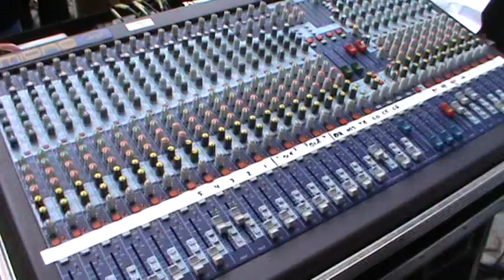Live concert in cultur feast 2010 - Denmark (Odense)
Shahram Jafari: Keyboard and Vocal, Faramarz Golshani: Vocal